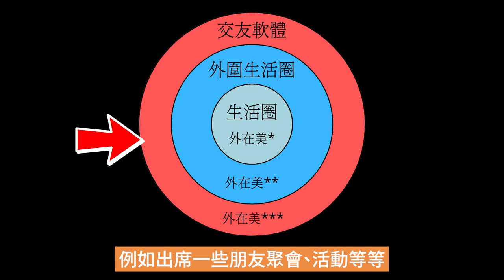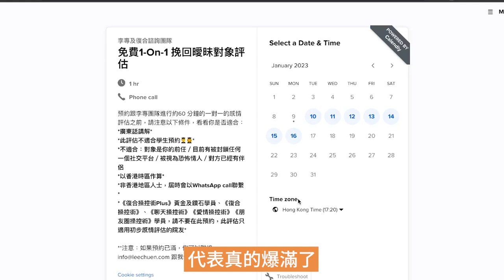曖昧｜如果是真愛，你是怎樣對方還是會愛你？｜要成功交往，你還要留意這些...｜兩性關係｜愛情（2023）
💓✨曖昧關係必備教學【令曖昧對象忍不住主動找你的秘密】💓✨

👉免費1-On-1 感情評估（60分鐘，廣東話講解）

💓✨【瞬速製造無限好感秘密法則】令誰都無法不愛上你✨💓

一分鐘測出：「💕看看你潛在著多少渣男渣女個性」

- 可優先解答你的愛情問題
- 查看更高階愛情實用技巧

💻&📱李專的社交平台
 ‣‣Instargram        ► lee.chuen

如果你們有感情問題（最好與失戀／復合／結識異性有關）
歡迎大家inbox我，內容註明「院友信箱」。

影片目錄：
0:00 引言
1:15 外在美真的不可以無視？
3:20 有外在美=無敵？
5:14 令對象忍不住對你主動的秘密